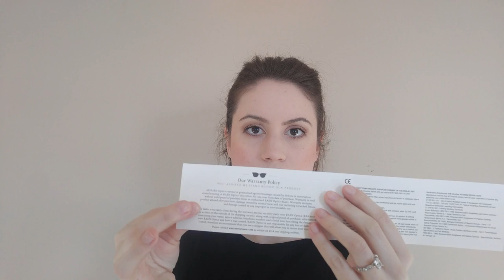Raen Sunglasses Unboxing + Review / RAEN Optics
Sorry I got a little chatty in this one, I even had to condense it down because of that, but hope it helped you!

RAEN Strada: Size 54/24/140

Where I bought these:

^ they have all color options there

*not sponsored content, all purchases are made with my own money and thoughts and opinions my own